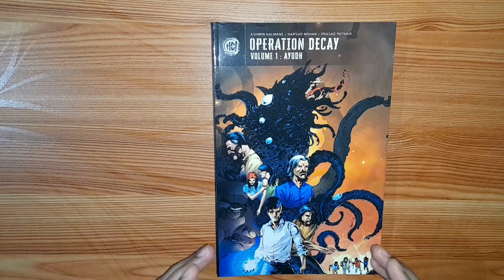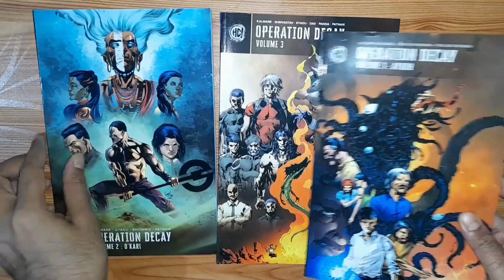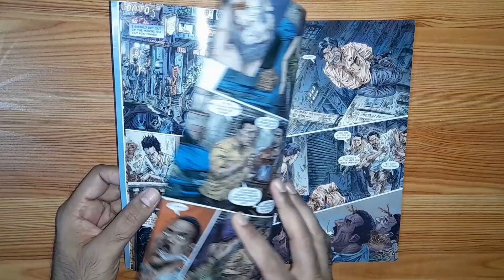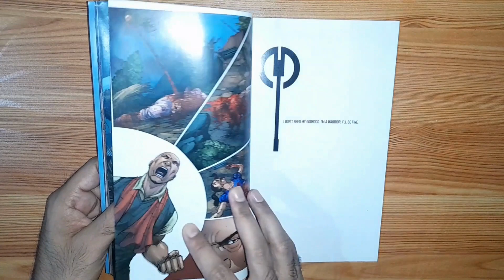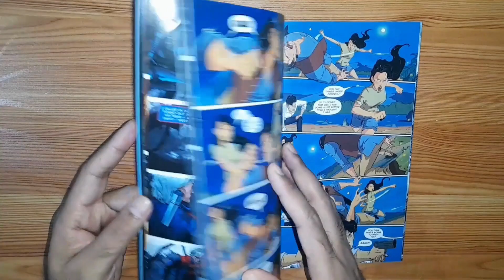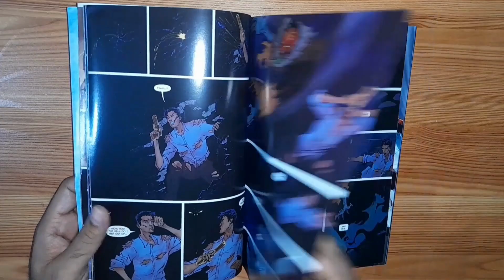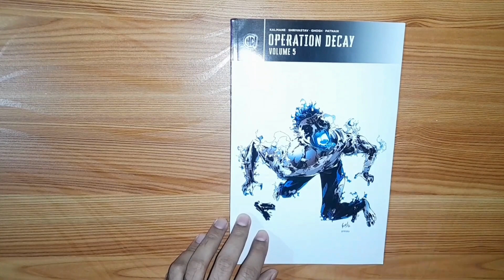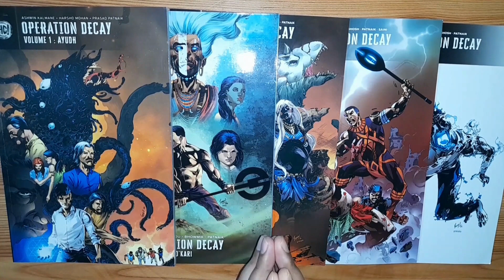Comic Review : Operation Decay | Holy Cow Entertainment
Operation Decay, the giant crossover concludes the first phase of Holy Cow Entertainment. The series is one of the most ambitious projects to come out of the publishing house & has been in talks for quite some time now. It's been years in the making & is the culmination of everything that has gone on in the HC universe thus far.
Come, let's take a close look at the books & talk about the series. Let's find out if it meets the massive expectations of the fans.